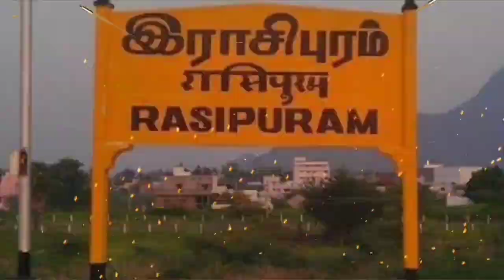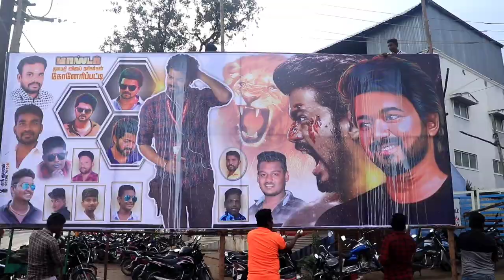Master Public Review | Thalapathy 🤜🤛 Vijay Sethupathi |Master TamilcinemaReview | Thalapathy fever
Watch Master Public Review

MASTER - Starring Thalapathy Vijay, Vijay Sethupathi, Malavika Mohanan, Andrea Jeremiah, Shanthanu

Bhagyaraj, Arjun Das.
Written & Directed by Lokesh Kanagaraj
Produced by Xavier Britto
Co-Produced by Lalit Kumar & Jagadish Palanisamy
Telugu Distributor - Mahesh Koneru (East Coast
Productions)